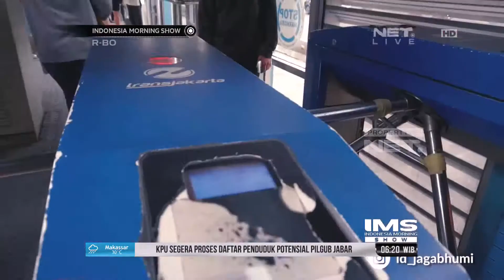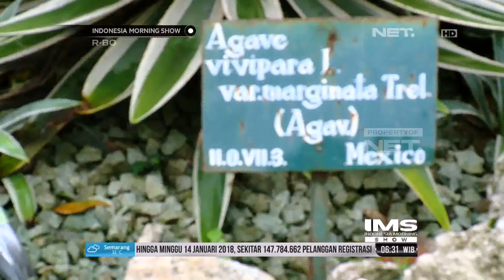Gerakan Jaga Bhumi, Yayasan Kebun Raya Indonesia